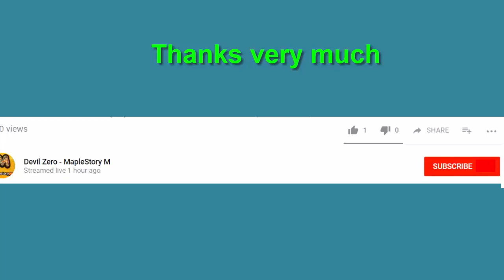[MapleStory M - Korea ] Shadower ( Lv.201 ) Solo Von Leon